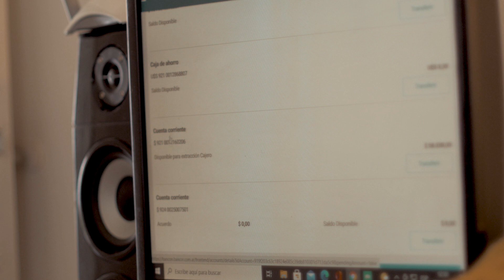Bancón testimonial. Encuentro gerencial 2021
Esteban Monteleone
Encuentro gerencial 2021